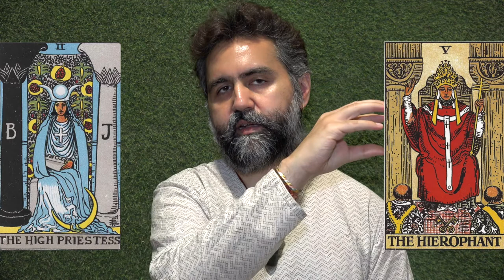The Hierophant - The Religious Authority - गुरु से ज्ञान की दीक्षा - Siddhartha Tarot Wisdom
The Hierophant is the card of Religious Authority, someone who is at a high pedestal, the one imparts spiritual knowledge to the ones who are in the search of the Truth.
The Hierophant is the masculine principle when it comes to spirituality and its also the opposite of The High Priestess which comes from the female principle.
They are both spiritual in their own way, the Priestess follows the moon wisdom and the Hierophant follows the wisdom of the sun.
The Keywords for this card are - spiritual wisdom, religious beliefs, tradition, institution, freedom, marriage, blessing, baptize.